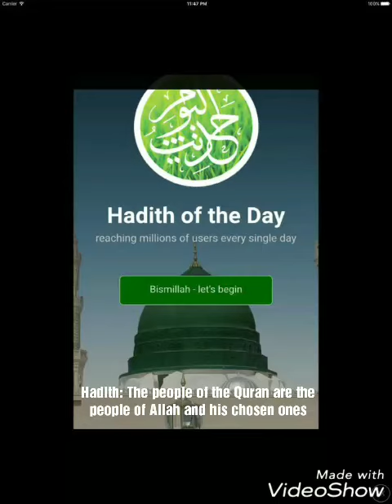Hadith: The people of the Quran are the people of Allah and his chosen ones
Hadith: The people of the Quran are the people of Allah and his chosen ones, Mouhamed M Sakho